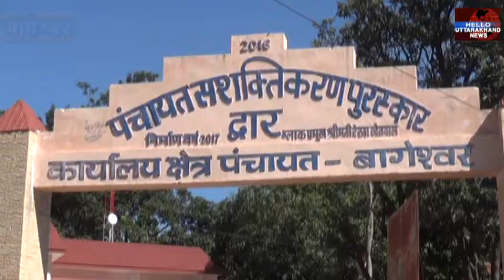बागेश्वर में कांग्रेस ने भाजपा को दिया जोरदार झटका, ब्लॉक प्रमुख पद पर किया कब्ज़ा..